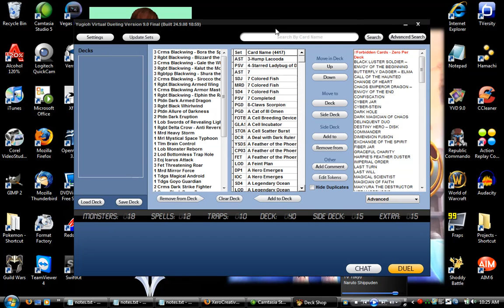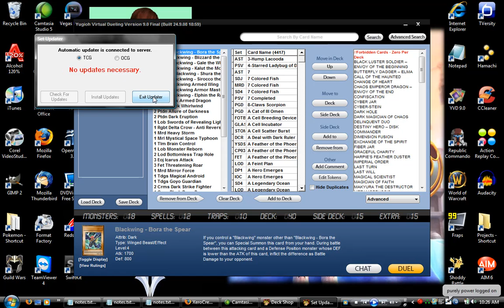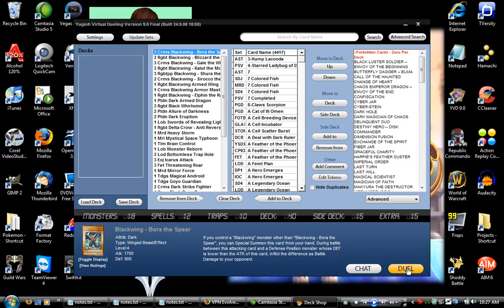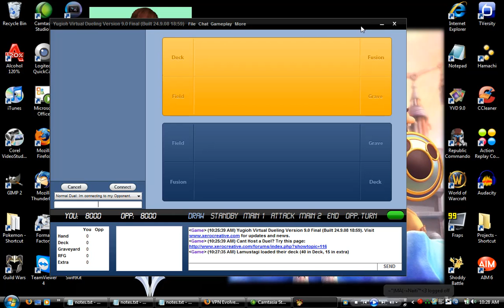Play YVD with Hamachi Tutorial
In this tutorial I go over where to download and install YVD and Hamachi. I also show how to play online with YVD using Hamachi.  You DO NOT NEED to use Hamachi to play YVD online. However, the person hosting should have a wired connection to the internet to avoid wireless troubles. If both players do not have a wired then use Hamachi.
More tutorials about YVD such as making a custom playmat, putting the image files for cards, and custom card skins are sure to come.
Made using Camtasia Studio 6.

Hamachi - REMEMBER pick the non-commerical license!